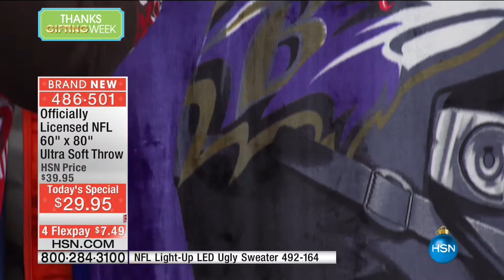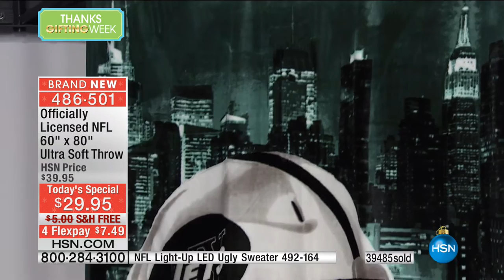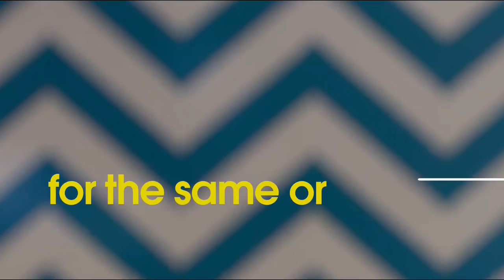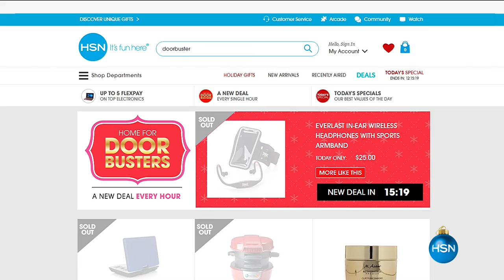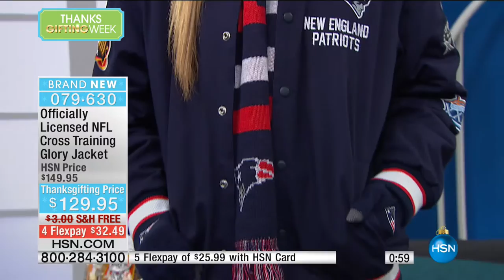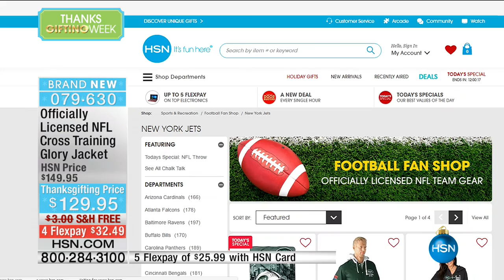HSN | Football Fan Shop Gifts 11.24.2016 - 11 AM